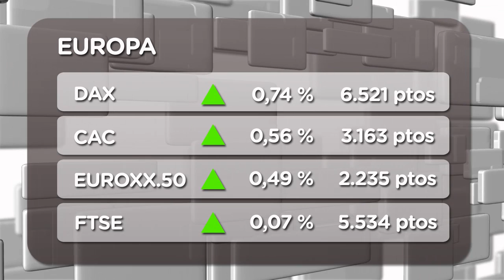El Ibex abre con rebotes del 1,17%, hasta los 6.892 puntos (10/05/2012)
Apertura de números verdes donde toda atención la acapara Bankia que tras la nacionalización del Gobierno ha comenzado con pérdidas del -2,35%.